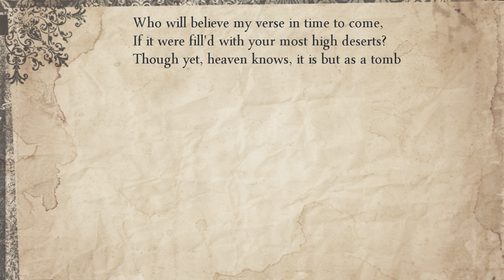Sonnet 17: Who will believe my verse in time to come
Read by Jamie Muffett